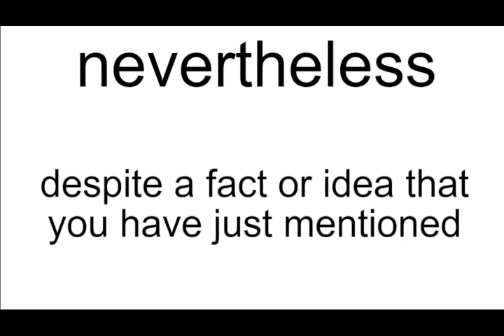nevertheless meaning | Vocabulary for Kids | Children's Dictionary | Learn English Vocabulary